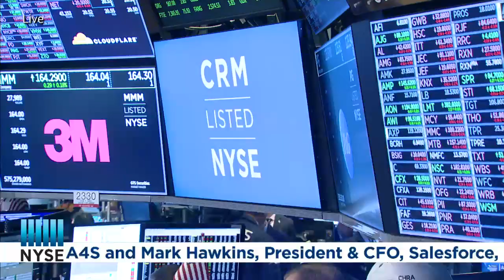SALESFORCE (NYSE: CRM) RINGS THE OPENING BELL®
The New York Stock Exchange welcomes executives and guests of Salesforce (NYSE: CRM) to highlight the U.S. East Coast launch of the A4S CFO Leadership Network and their 20th anniversary of founding. To honor the occasion, Jessica Fries, Executive Chairman, A4S and Mark Hawkins, President & CFO, Salesforce, will ring The Opening Bell®.